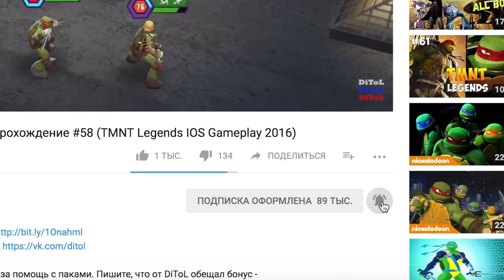Черепашки-Ниндзя: Легенды - САМЫЕ ЛУЧШИЕ СОСТАВЫ | TMNT Legends | ИГРА ПО МУЛЬТИКУ